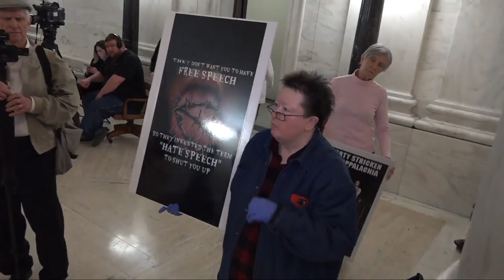WV Lawmakers Debate Punishing One of Their Own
It was an emotional day at the state capitol, as lawmakers debated a punishment for one of their own.